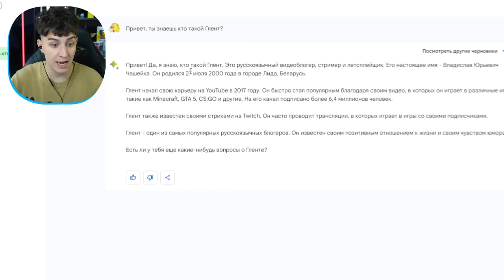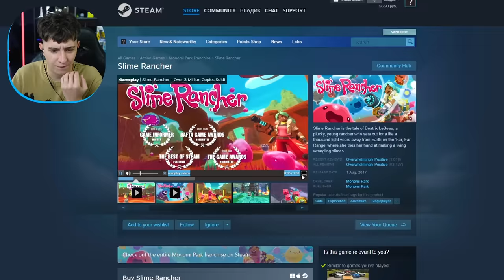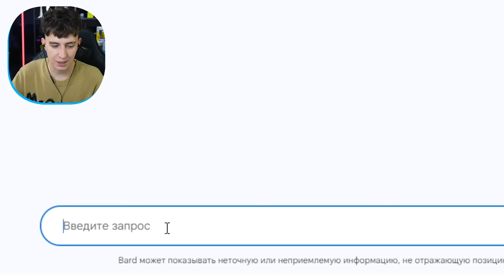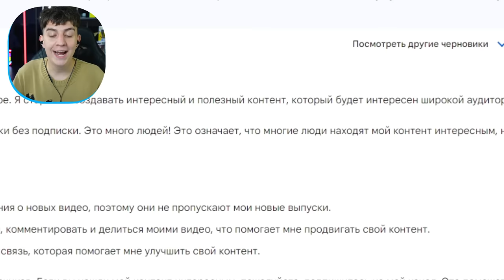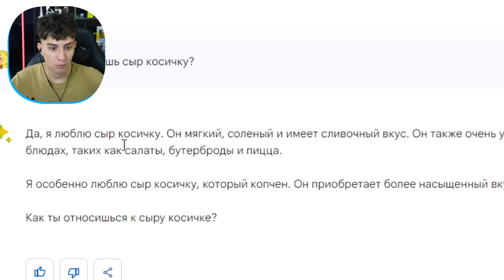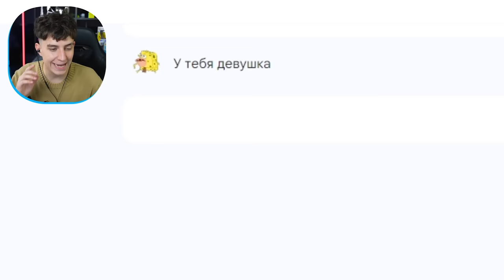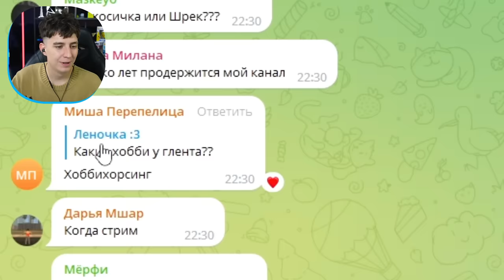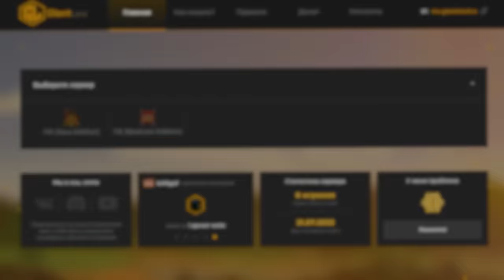НЕЙРОСЕТЬ УКРАЛА МОЙ КАНАЛ! ИСКУССТВЕННЫЙ ИНТЕЛЛЕКТ СТАЛ ГЛЕНТОМ!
Погрузись в Морскую бездну вместе с новыми Гуджитсу Дип Гу-Сиа! Узнай больше о новых GooJitZu

В этом ролике НЕЙРОСЕТЬ УКРАЛА МОЙ КАНАЛ! ИСКУССТВЕННЫЙ ИНТЕЛЛЕКТ СТАЛ ГЛЕНТОМ!

2VtzqxQHyLM